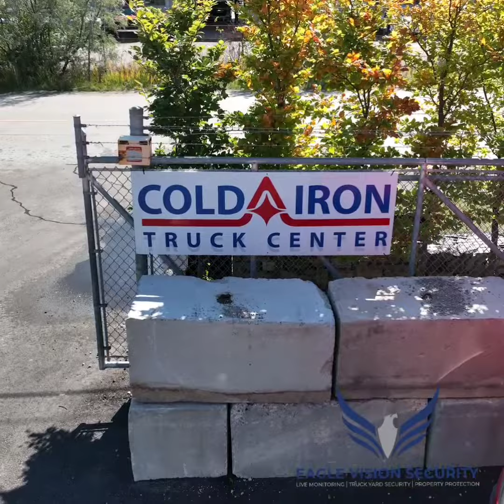Eagle Vision Security- Dealership Monitoring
New install at a truck & trailer dealership!

Eagle Vision Security provides the coverage for outdoor assets needed, to keep them secure until sold.

Our amazing client COLD IRON TRUCK Center - of many years has trusted us with 3 different sites across North America, and one more on the way in October!

Truck dealerships, automotive dealerships, and heavy machinery dealerships all share the same concerns when it comes to security. Keeping assets secure, which are parked in open areas.

Eagle Vision Security delivers!
Proven live monitoring security solutions, best in-class reporting, and industry leading artificial intelligence algorithms designed specifically for security deployments